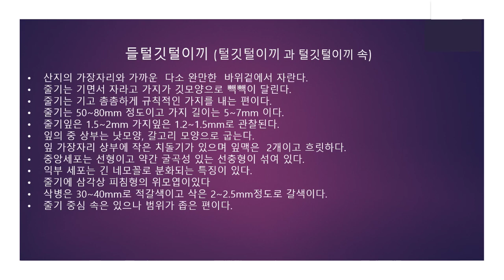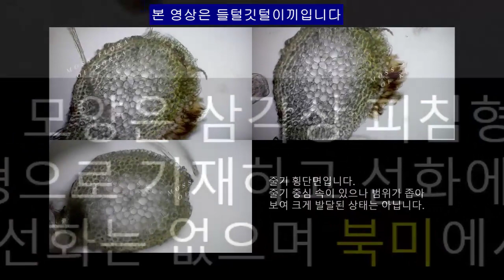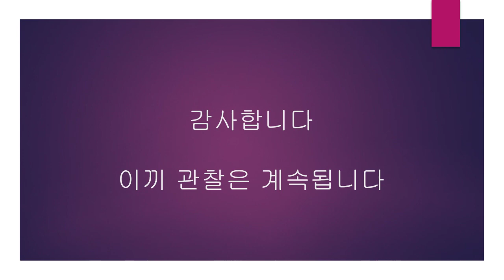들털깃털이끼 Hypnum fauriei Card.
익부 세포가 긴 네모꼴로 분화됩니다.
줄기에 삼각상 피침형의 위모엽이 있습니다.